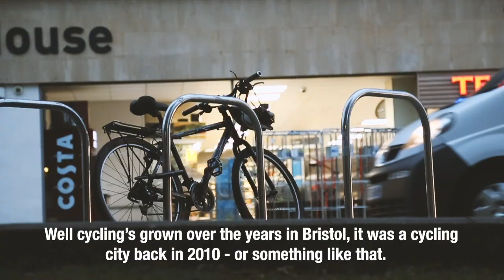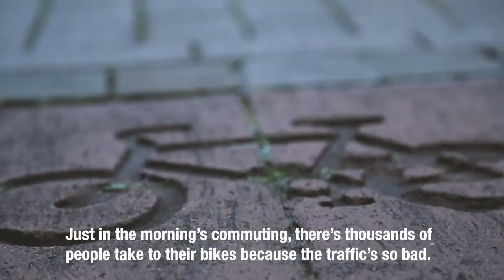Inside the Tour | Episode 3 (TOUR OF BRITAIN Series)